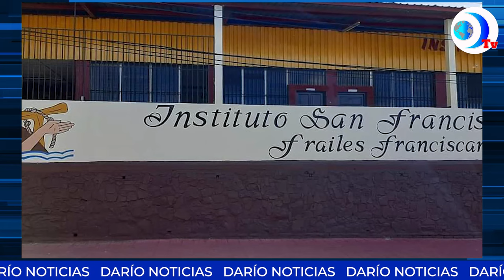Dictadura se toma el Instituto San Francisco de Asís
Dictadura se toma el Instituto San Francisco de Asís de la Compañía Orden de los Frailes Menores Franciscanos y a la vez canceló otras 17 oenegés. Esto y más en el noticiero de DarioMediosInternacional